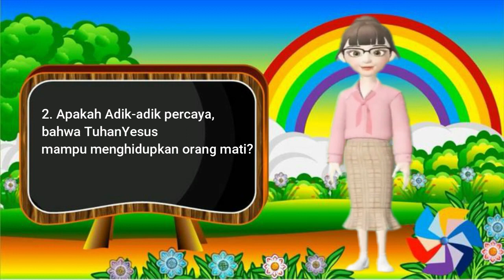Renungan Harian Anak Lilin Kecil 1204